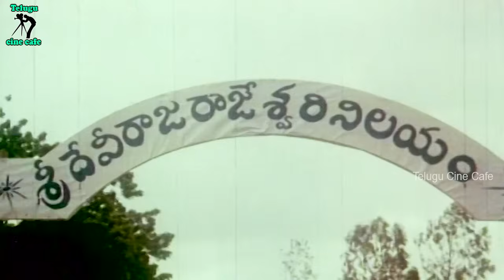HUSBAND WAS SURPRISED THAT HIS WIFE HAD BECOME A GODDESS | CHANDRAMOHAN |SUHASINI | TELUGU CINE CAFE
Watch And Enjoy Husband Was Surprised That His Wife Had Become A Goddess  Movie Scenes Only On  Telugu Cine Cafe

Starring :- Suhasini, Chandra Mohan, Gummadi, Nutan Prasad, PL Narayana, Rallapalli, Athili Lakshmi, Janaki, Srisailaja, Bindu Ghosh Etc...

Produced By :- Dwarakanath Babu, Nageswara Rao

Lyrics - Athreya